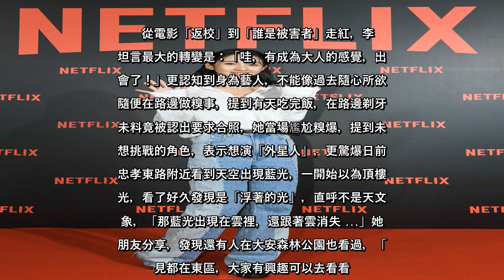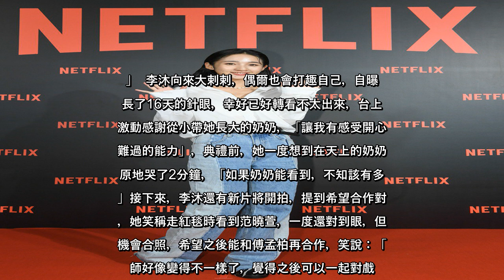✅ 「最強怪物新人」李沐自曝長針眼16天 上台全忘光